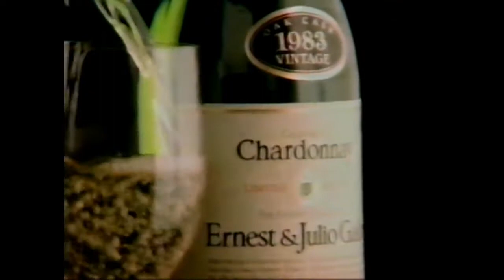1986 The Winery of Ernest & Julio Gallo Christmas Commercial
Aired December of 1986 during the Iran Arms Scandal edition of 20/20 on ABC.

InstantGram: @the.void.is.orang